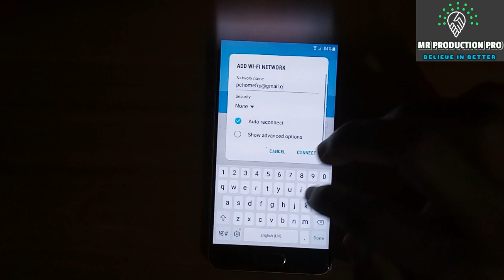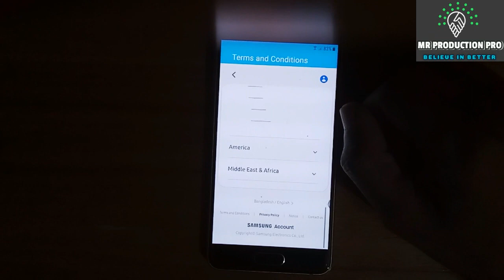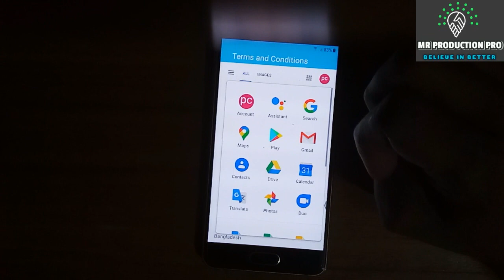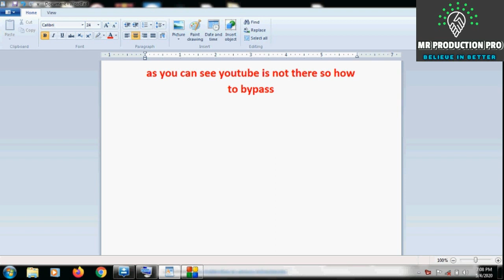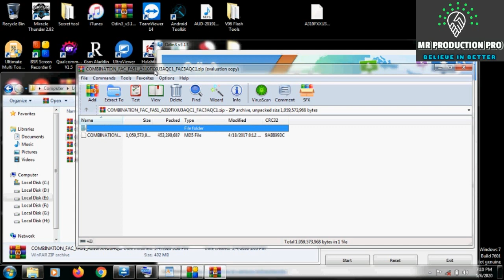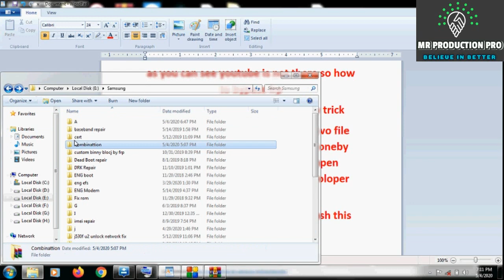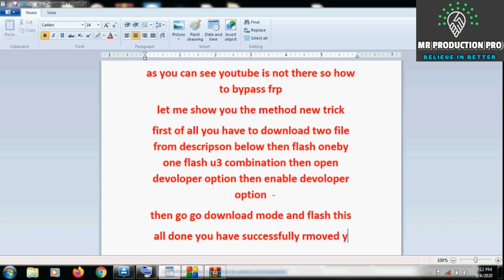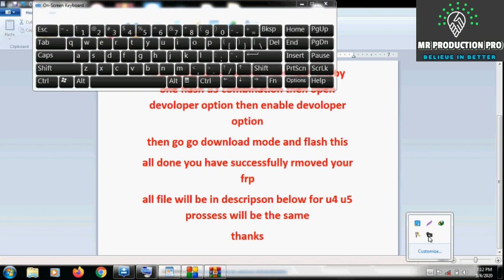Samsung A310F U3 U4 Frp bypass remove new method 2020 100%